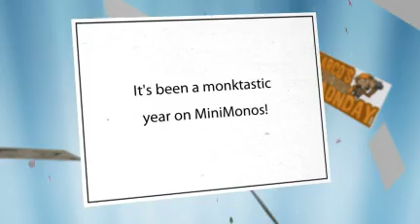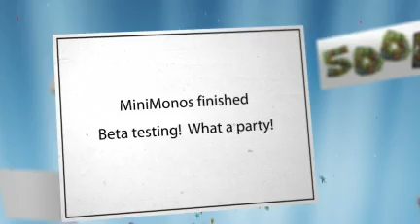MiniMonos Fan Art Friday Dec 30